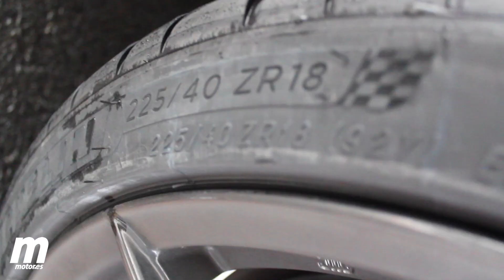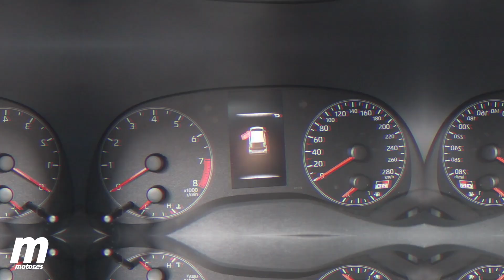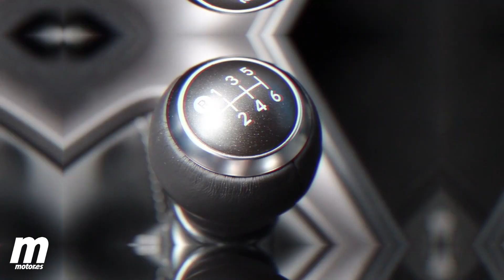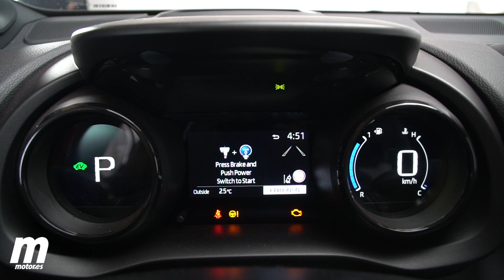Toyota GR Yaris ** +250 CV, tracción integral y cambio manual para la nueva leyenda japonesa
El Toyota GR Yaris es el nuevo deportivo de la marca japonesa. Inspirado en su modelo del mundial de rallyes, este pequeñín esconde un motor 1.6 tricilindrico de más de 250 CV, tracción a las cuatro ruedas y ¡ojo! cambio manual. Llegará al mercado en el tercer cuatrimestre de 2020 y ya hemos probado un prototipo prácticamente acabado en el Circuito de Estoril. Es toda una pasada.